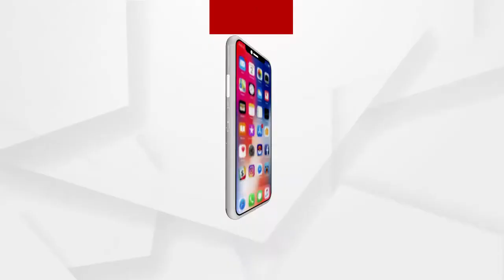ମତାନ୍ତର: ଓଡିଶାର ଗର୍ବ ଉତ୍କଳ କେଶରୀ